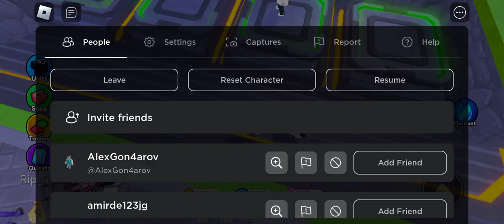bunny titan cameramen в тоилет товер дефенс